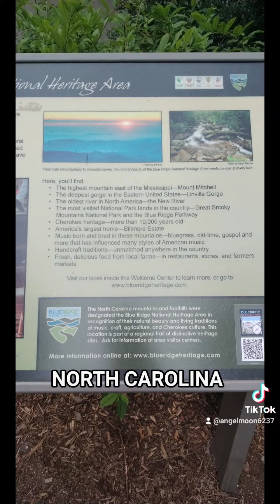July 9, 2023